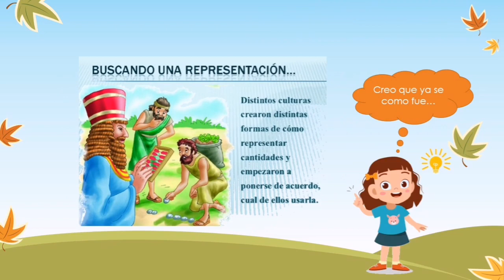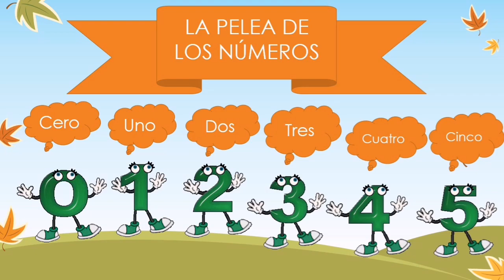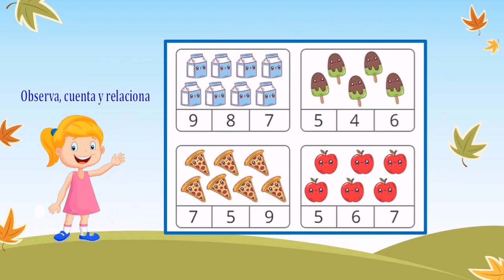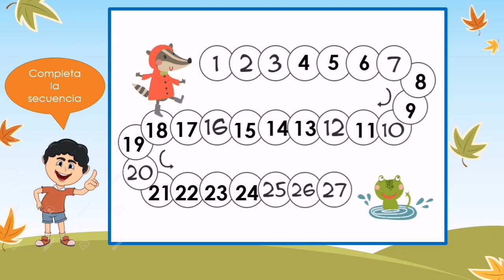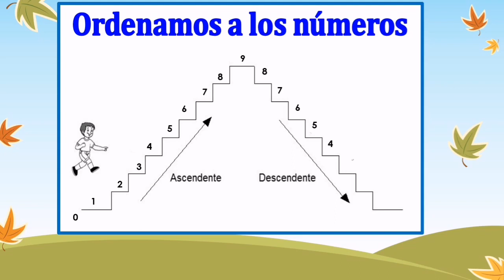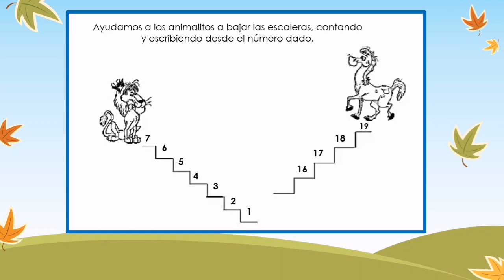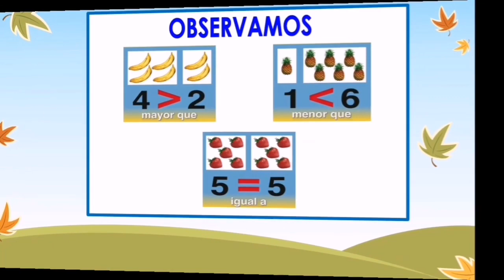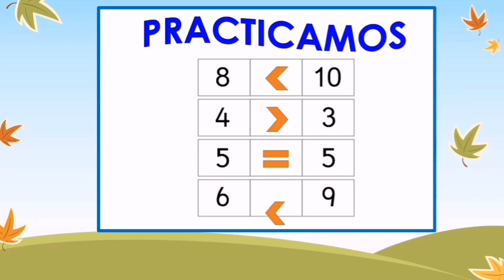Maravilloso Mundo de los Números - Miss Marleni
En este video encontrarás una pequeña introducción del origen de los números, conocerás su representación simbólica asociada a su cantidad, aprenderás a ordenar y comparar números.
Los quiere Miss Marleni.